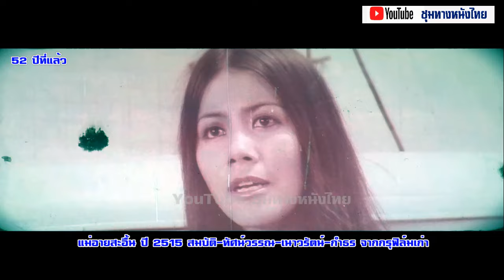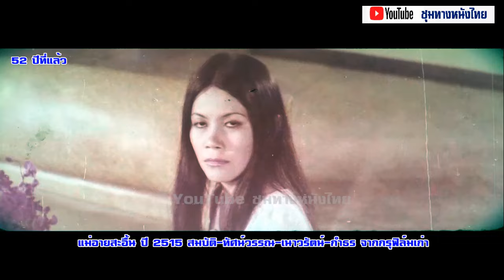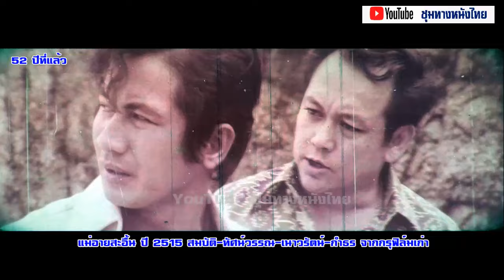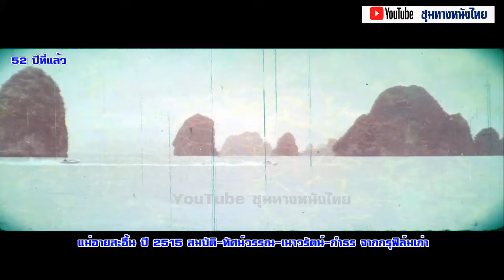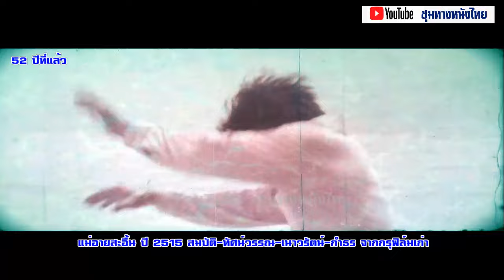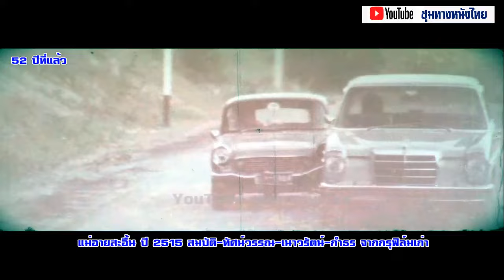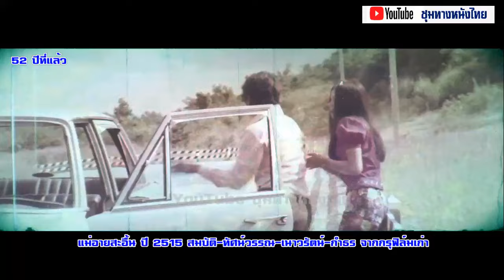แม่อายสะอื้น ปี 2515 สมบัติ-ทัศน์วรรณ-เนาวรัตน์-กำธร จากกรุฟิล์มเก่า#ฟิล์มเก่าเล่าอดีต